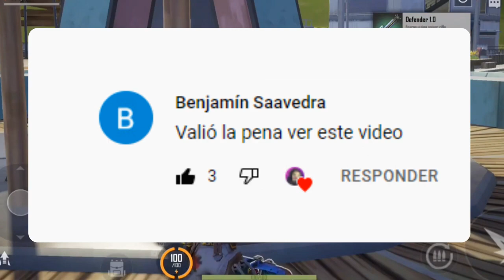LOS MEJORES JUEGOS PARA DEJAR DE JUGAR FREE FIRE EN ANDROID - Gato Garabato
¿Eres fan de Free Fire? ¿Buscas un nuevo videojuego similar para Android? En este video te presentamos los 5 mejores videojuegos parecidos a Free Fire para Android.

En esta lista encontrarás juegos de acción y disparos en primera persona o tercera persona, con gráficos realistas o caricaturescos, y con diferentes modos de juego.

¿Cuál es tu videojuego parecido a Free Fire favorito? ¡Déjanos un comentario!

videojuegos parecidos a free fire
videojuegos de acción para android
juegos de disparos para android
mejores videojuegos para android
free fire